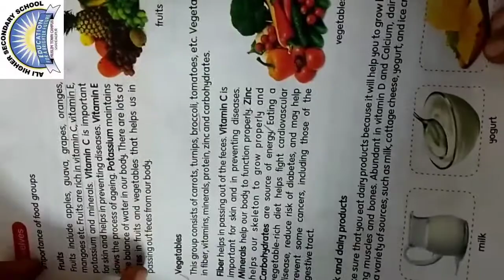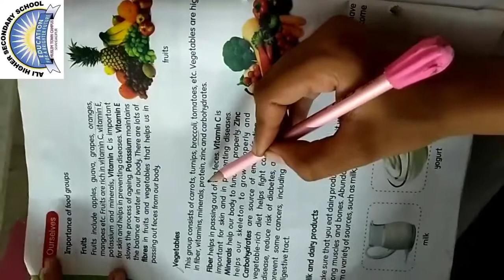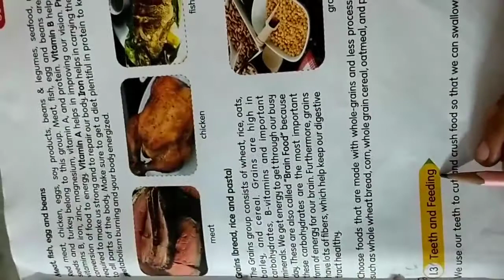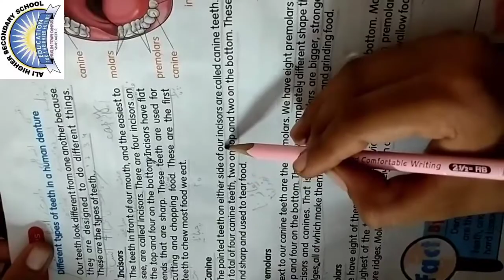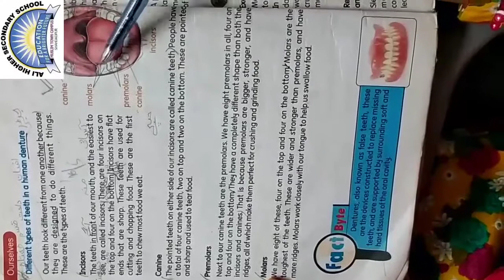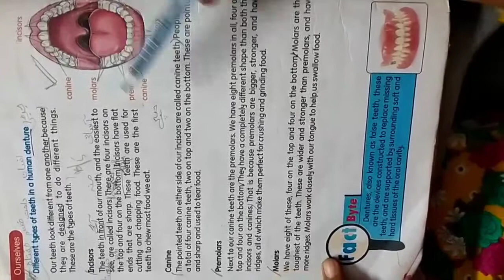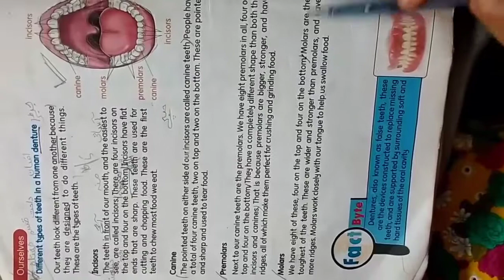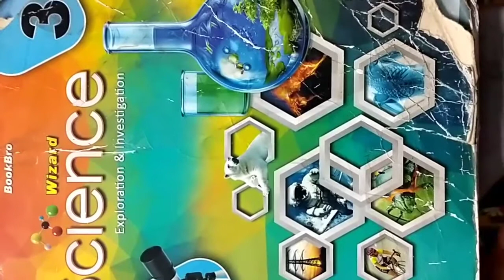Ali Higher Secondary school M/T SHD, Class: Three, Sub: Science, Lec: 03